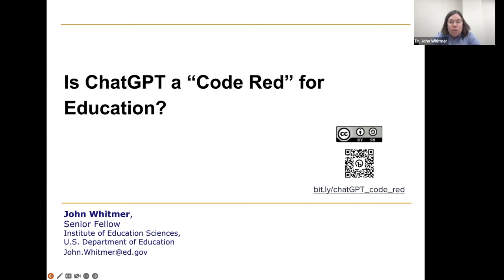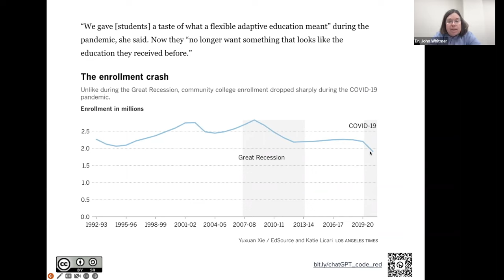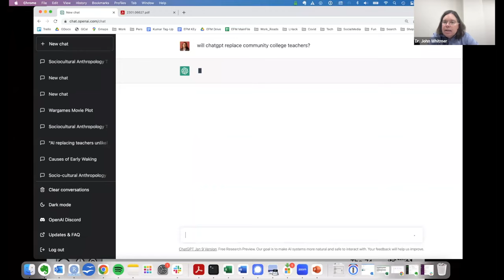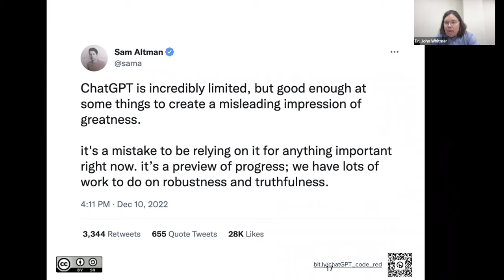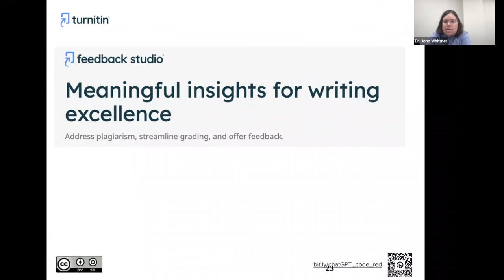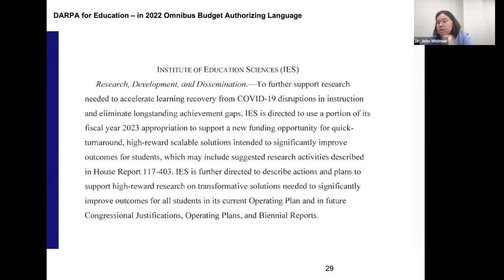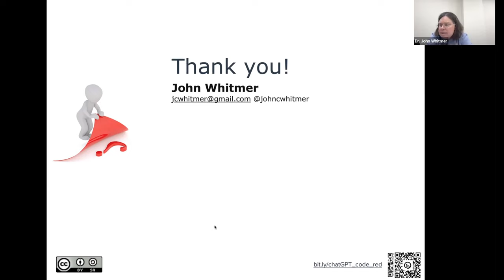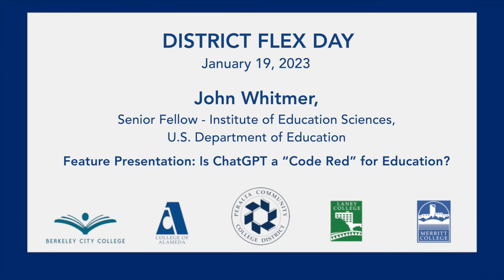Spring​ 202​3​ Flex Day: Thursday, ​January 19, 202​3​: John Whitmer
Peralta Community College District: Professional Development
Spring​ 202​3​ Flex Day: Thursday, ​January 19, 202​3​

John Whitmer,
Senior Fellow - Institute of Education Sciences,
U.S. Department of Education
Feature Presentation: Is ChatGPT a “Code Red” for Education?